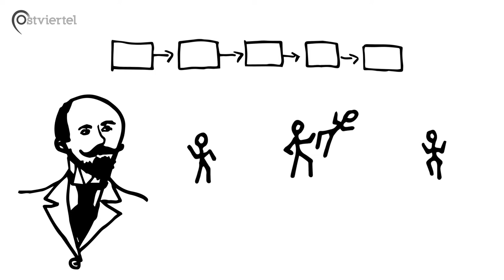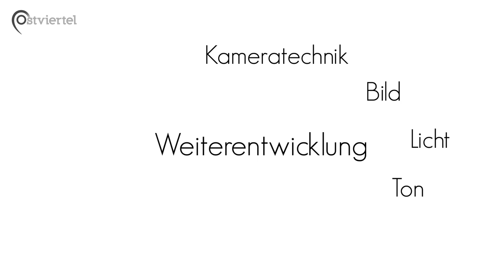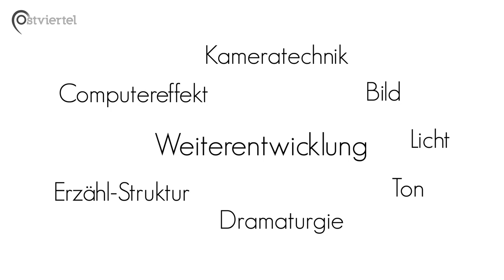Die Geschichte des Films | Ostviertel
Wenn wir mit unseren Kameras losziehen und für Euch unsere Videobeiträge posten, hat das für uns als Proudierende und für Euch als Konsumierende heutzutage etwas vollkommen Selbstverständliches. Dass wir aber überhaupt bewegte Bilder als Medium nutzen können, hat eine lange Vorgeschichte. Eine Geschichte, die wir Euch in dieser Animation einmal zeigen möchten...

Ein Beitrag von Johannes Bacia
Zeichnungen: Pauline Koch